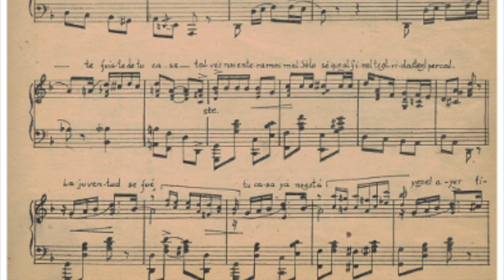PERCAL - 1943 - Orquesta de Aníbal Troilo - Canta: Francisco Fiorentino.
Pintura del vídeo: "The Fitting" de Cecil Van Haanen 1884.

"El origen de Percal fue una idea musical de Domingo Federico, de medidas atípicas, sobre la cual Homero Expósito construyó la letra.  (...)". Wikipedia.

"...Otro de los aspectos fundamentales que la obra de Homero Expósito aporta a la literatura de nuestra música popular, es su contundente aptitud de síntesis.(...) Esa aptitud de síntesis que tanto admiraba Enrique Discépolo, y no se cansaba de ponderar el acierto impecable aquel del tango “Percal”, en que todo lo expresan aquellos dos apretados versos que dicen: «te fuiste de tu casa / tal vez nos enteramos mal...». Reseña de Luis Adolfo Sierra.  Tomado de: todo tango.com

Otras orquestas que también grabaron este tema:

Orquesta de Miguel Caló con Alberto Podestá (1943).
Hugo Del Carril con acompañamiento de Tito Ribero (1943).
Orquesta Domingo Federico con Armando Moreno y recitada por Julia De Alba (1952).
Orquesta de Domingo Federico con Rubén Maciel (1961).
Orquesta Miguel Caló con Lucho Gatica (1965).
Astor Piazzolla y su Orquesta (1971).